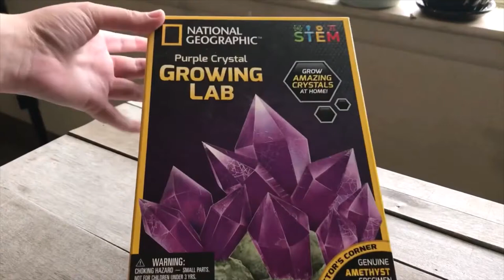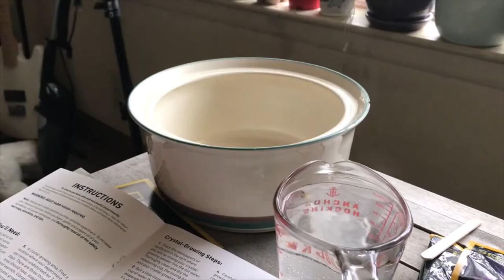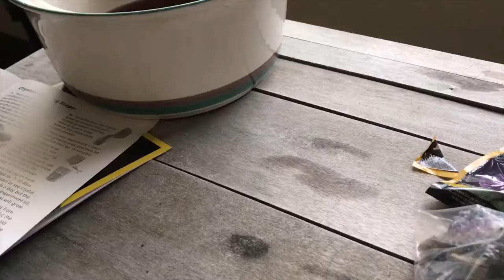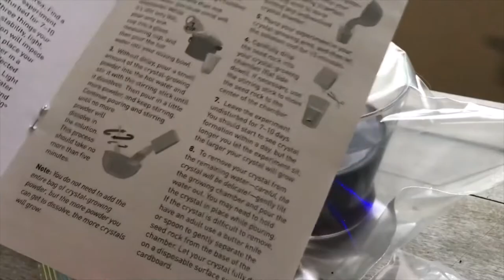Demo & Review | NATIONAL GEOGRAPHIC Purple Crystal Growing Lab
Time to dive into a new experiment and try to grow some purple crystals!

About the kit:
National Geographic’s Crystal Growing Kits bring you an unparalleled crystal growing experience. Our full-color learning guides are packed with fascinating crystal facts giving you the most comprehensive crystal kits on the market! We even include real crystal specimens to display with your home grown crystals.

Each Science Kit Includes:

Fast Crystal Growing Powder
A seed rock
A genuine crystal specimen
1 stir stick
A full-color learning guide